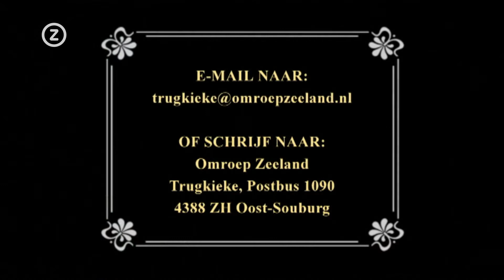Trugkieke - Zierikzee 1949 1100 jaar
De viering van het 1100 jarig bestaan van de stad Zierikzee, 1949. Eerste uitzend-datum 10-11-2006
Deze video kwam tot stand in samenwerking met de provincie Zeeland